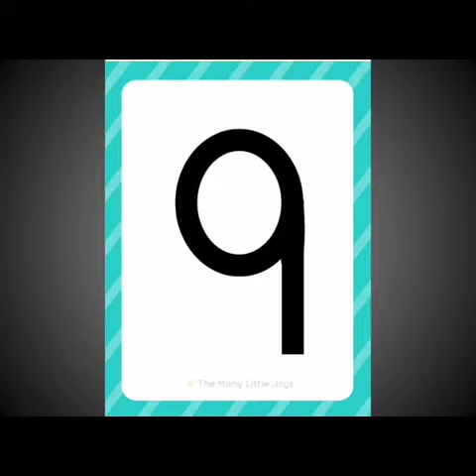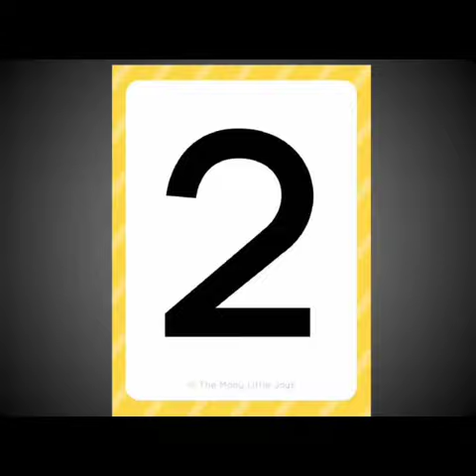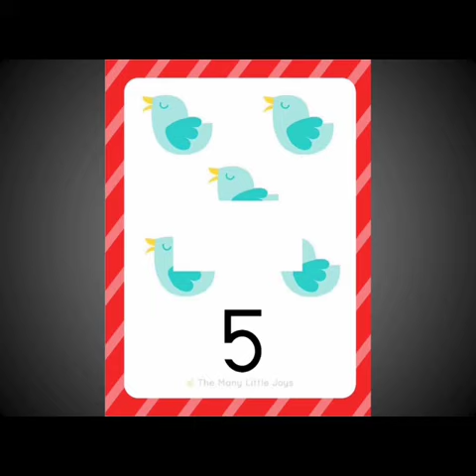SM Maths 1 - Reinforcement of Numbers 1 to 9.